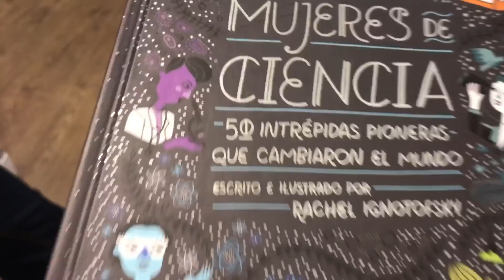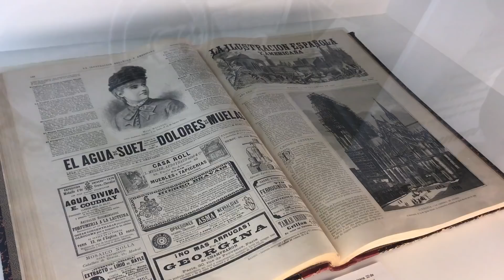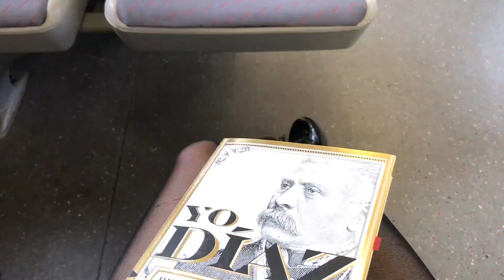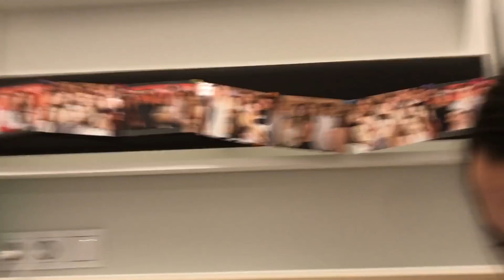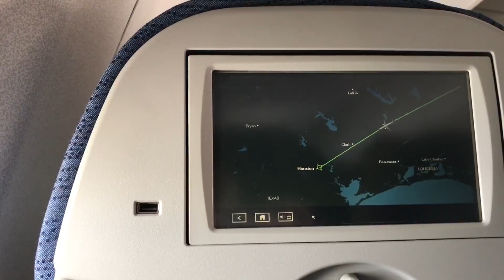Los días pasan rápido... 🇪🇸✨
Momentitos de mi último mes y medio en España 🇪🇸✨

✨Encuéntrame por aquí✨